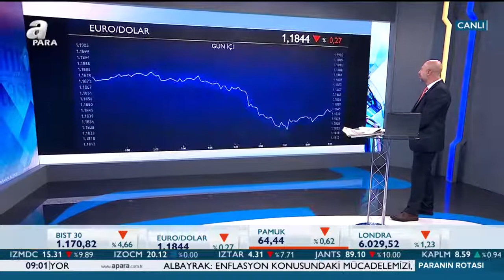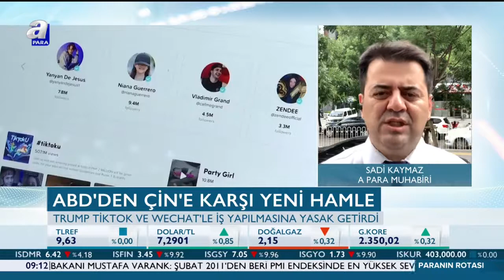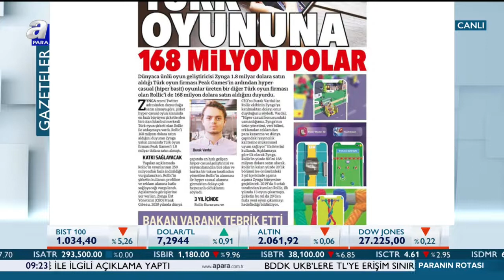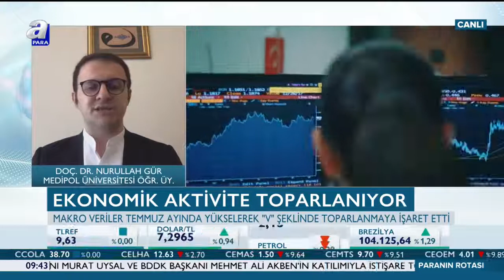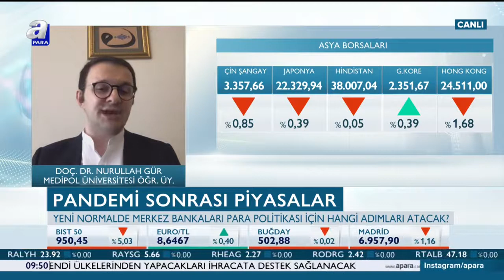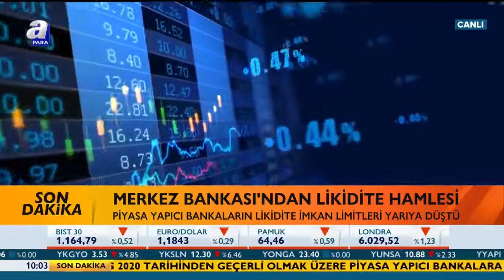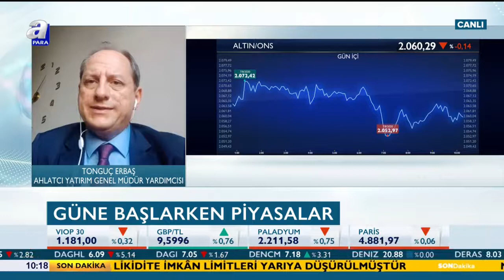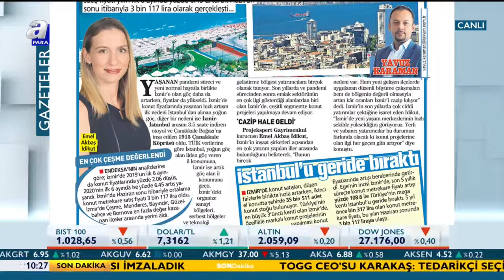Piyasalara Yön Veren Gelişmeler! / Paranın Rotası / A Para / 07.08.2020